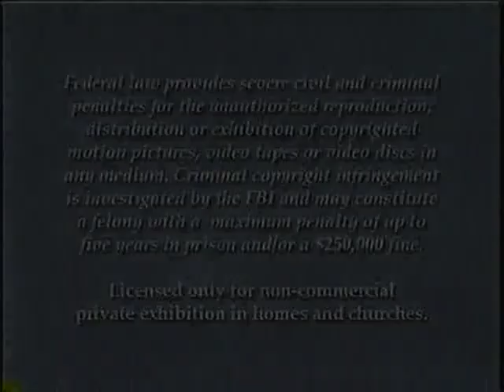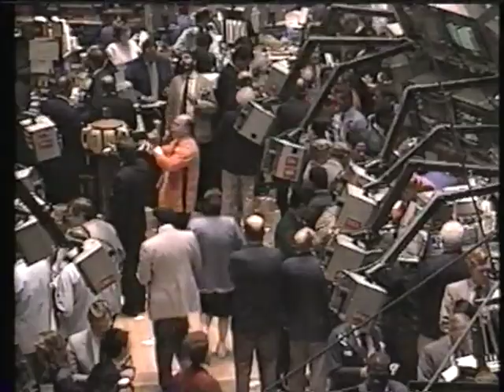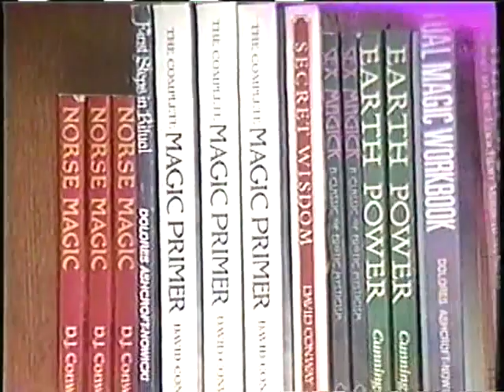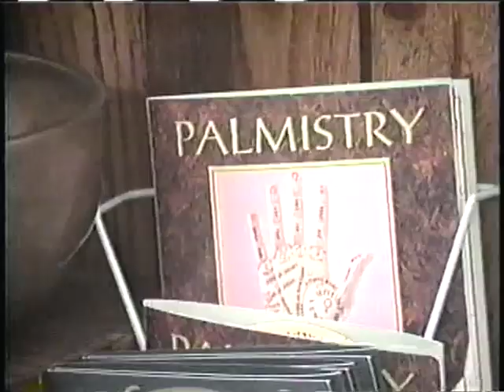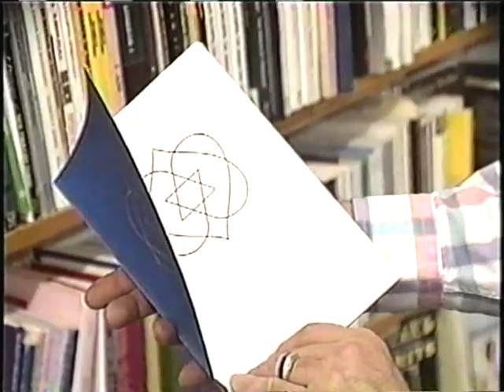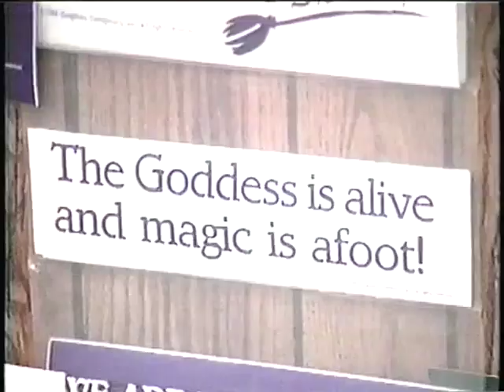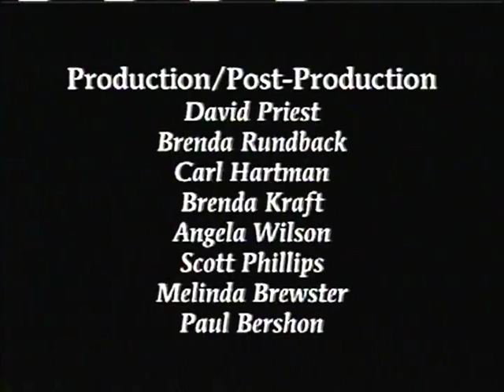Hot Talk Starters - Episode 3 [VHS] [1995]